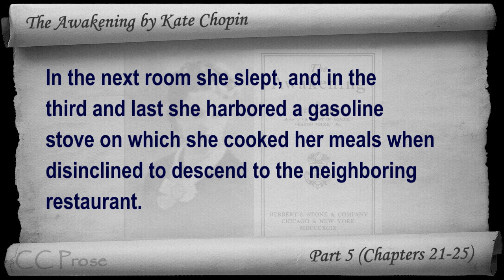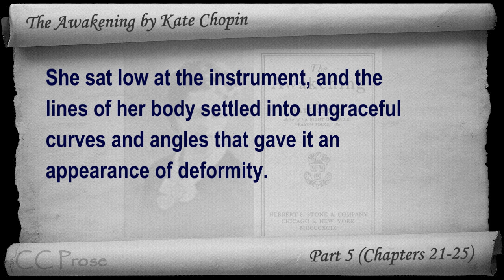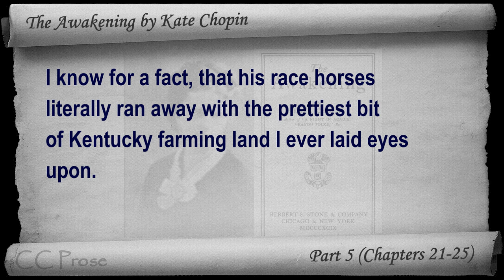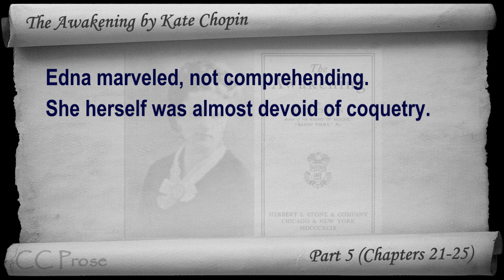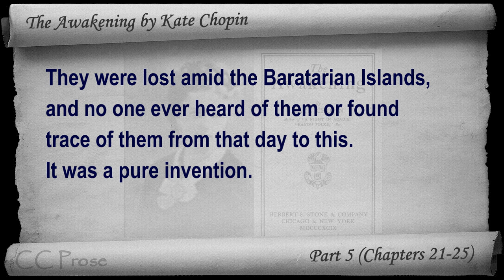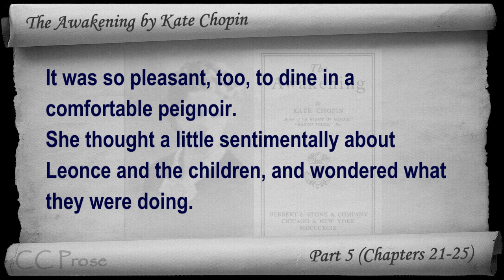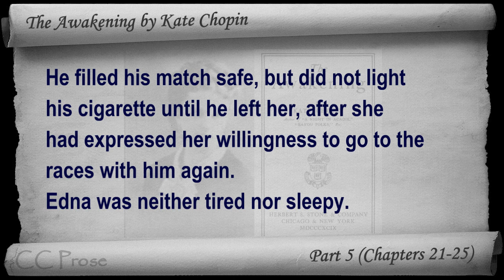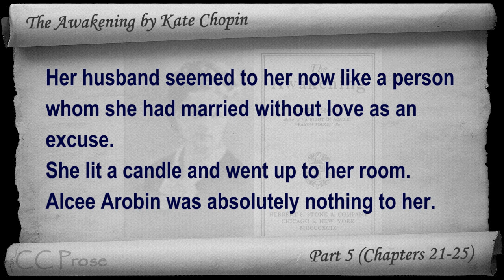Part 5 - Chs 21-25 - The Awakening by Kate Chopin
Part 5 (Chapters 21-25). Classic Literature VideoBook with synchronized text, interactive transcript, and closed captions in multiple languages. Audio courtesy of Librivox. Read by Elizabeth Klett.